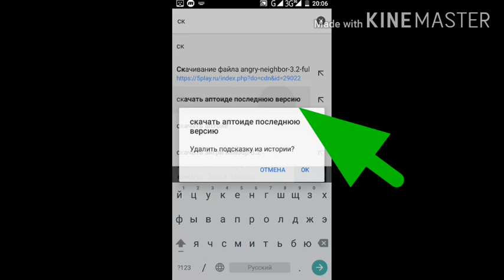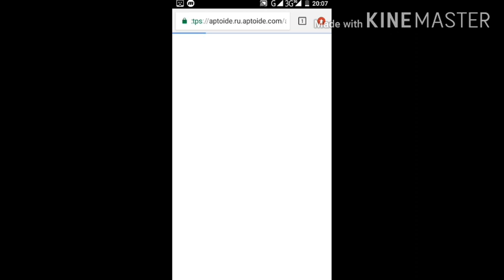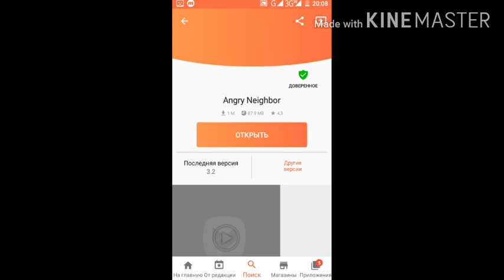как скачать игру Angry Neighbor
всем привет сегодня я вам покажу как скачать игру Angry Neighbor